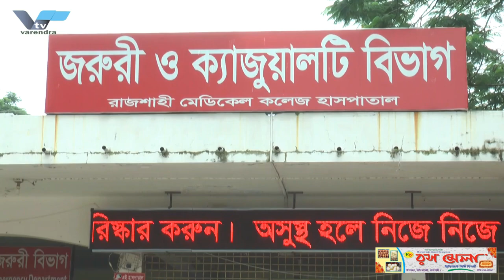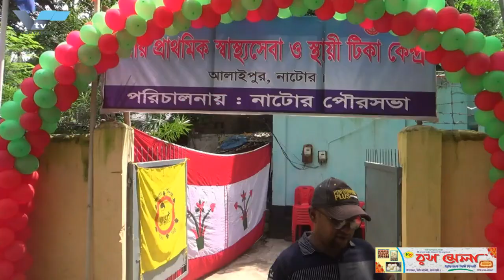এক ইউনিয়নে আ.লীগের তিন সভাপতি তিন সম্পাদক | এমপি ফারুক চৌধুরীরর নতুন রাজনৈতিক চমক | বিষ্ময়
এক ইউনিয়নে আ.লীগের তিন সভাপতি তিন সম্পাদক

এক ইউনিয়নে এতদিন একজন সভাপতি ও একজন সাধারণ সম্পাদক থাকলেও এবার এক ইউনিয়ন আওয়ামী লীগের কমিটিতে তিনজন সভাপতি ও তিনজন সাধারণ সম্পাদক করা হয়েছে। নজিরবিহীন এ ধরনের কমিটি গঠন করা হয়েছে রাজশাহীর গোদাগাড়ী উপজেলার মাটিকাটা ইউনিয়নে।

আওয়ামী লীগের গঠনতন্ত্রে একই উপজেলা, পৌরসভা বা ইউনিয়নে দুই-তিনটি করে কমিটি গঠনের কোনো বিধান না থাকলেও রাজশাহী-১ (গোদাগাড়ী-তানোর) আসনের সংসদ সদস্য ওমর ফারুক চৌধুরী এমন কাজ করেছেন। এ প্রসঙ্গে রাজশাহী জেলা আওয়ামী লীগের সভাপতি অনিল কুমার সরকার বলেছেন, এসব করা পাগলামি ছাড়া আর কিছু নয়। একই ইউনিয়নে ইউনিয়ন আওয়ামী লীগের তিন কমিটি কিভাবে হয় তা তিনি জানেন না। এ সম্মেলনে গোদাগাড়ী উপজেলা আওয়ামী লীগের সভাপতি অয়েজুদ্দিন বিশ্বাস ও সাধারণ সম্পাদক আব্দুর রশিদ উপস্থিত ছিলেন। তবে নিয়মানুযায়ী জেলা আওয়ামী লীগের কোনো প্রতিনিধি উপস্থিত ছিলেন না।